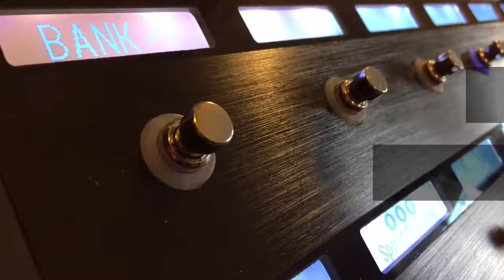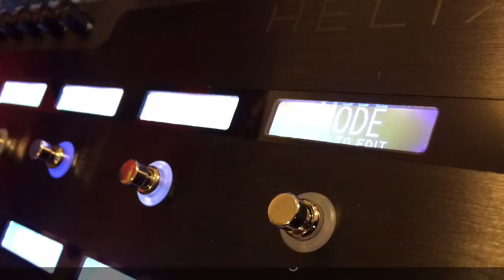90's Alternative Preset Package - Line 6 Helix